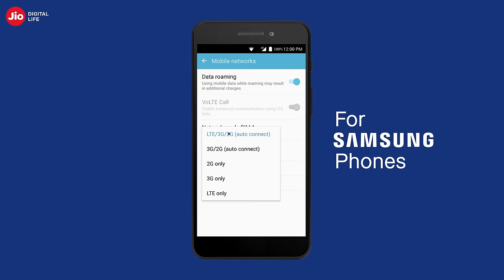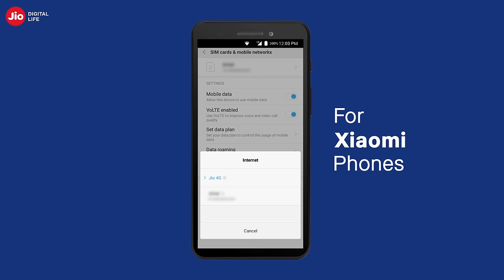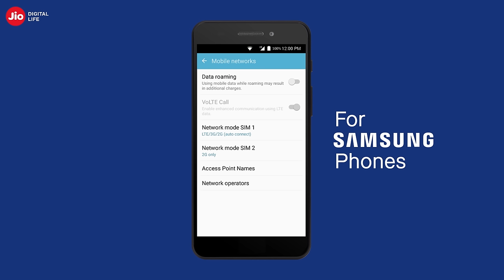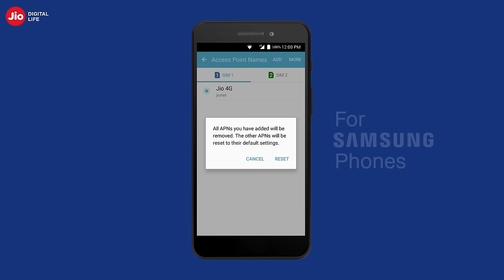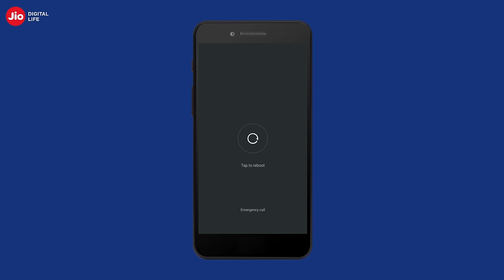JioCare - How to Setup Jio Network on Android Smartphone (Telugu) | Reliance Jio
In this video we will show you how to setup Jio Network on popular android smartphones in Telugu.
Let us see how to setup Jio Network on popular android smartphones.

Follow the steps mentioned below to setup Jio Network on popular android smartphones.

Step 1 – Insert your Jio SIM in SIM Slot 1

To setup Jio Network on your android smartphones, you need to insert your Jio Sim in Sim slot 1 of your Smartphone

Step2 - Setting up the network type on your phone

Setting up the network type on your Samsung phone

To setup Jio Network in your Samsung - open settings, go to Mobile Networks, choose Network Mode SIM1 and select LTE/3G/2G (autoconnect).  (VO remark: Kindly do voice over of ‘/ ’ as slash instead of ‘Or’)

Setting up the network type on your Xiaomi phone

To setup Jio Network in your Xiaomi smartphones - open settings, go to SIM cards & mobile Networks, choose SIM 1 under Sim Card Settings, locate ‘Preferred Network Type’ and select "Prefer LTE".

Setting up the network type on your OPPO phone

To setup Jio Network in your OPPO smartphones - Open settings, go to "Dual SIM & Mobile Data, select "Preferred Network Type’’ and choose "4G/3G/2G (Auto).

Step 3 - Route data through your Jio SIM

For Samsung phones - open Settings, open SIM card manager, select Mobile Data and choose "Select SIM 1".

On your Xiaomi phone - go to Settings, SIM Cards & Mobile Networks, choose "Internet" and then select SIM 1.

If you have an OPPO phone - open Settings, ’Dual SIM & Mobile Data, choose Internet and select "SIM1”.

Step 4- Enable "Data Roaming"

For Samsung phones - go to Settings, Mobile Networks and touch the slider next to "Data Roaming" to turn it ON.

For Xiaomi phones - open Settings, go to SIM cards & Mobile Networks and tap on "Data Roaming" and now select "Always".

On OPPO phones - open Settings, go to Dual SIM & Mobile Data and touch the slider next to "Data Roaming" to turn it ON.

In case you are facing problems connecting to the internet even though you have data balance & above settings are in place, you can try resetting the APN settings.

In order to reset APN on a Samsung phone - open Settings, go to Mobile Networks, Select Access Point Names,  choose SIM 1 , tap "More" and select "Reset to Default". Finally hit Reset to confirm this on the pop up message.

On Xiaomi phones - open Settings, go to SIM cards & Mobile Networks, select SIM 1, go to Access Point Names and tap "Reset to Default"

For Oppo phones - open Settings, select "Dual SIM & Mobile Data", tap SIM 1, Access Point Names and tap "Rest to Default" at the bottom of the screen.

As a final step, always restart your phone after performing these steps and you should be able to enjoy Jio services seamlessly.